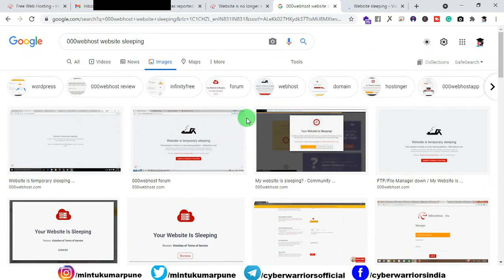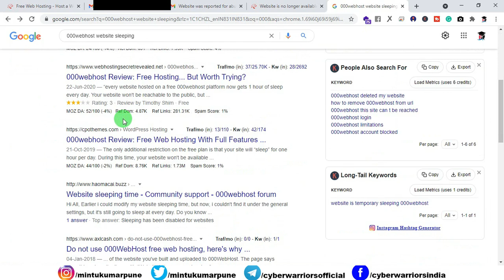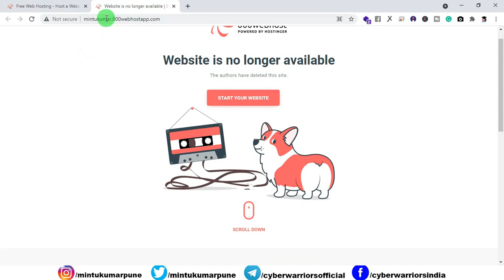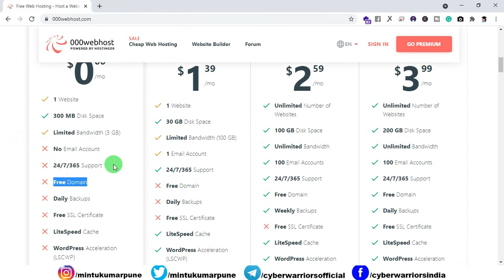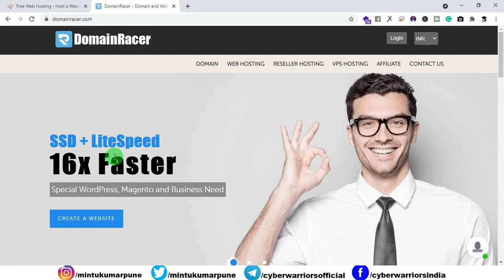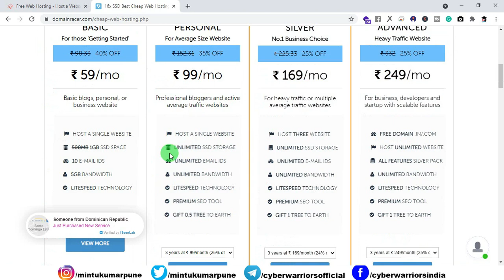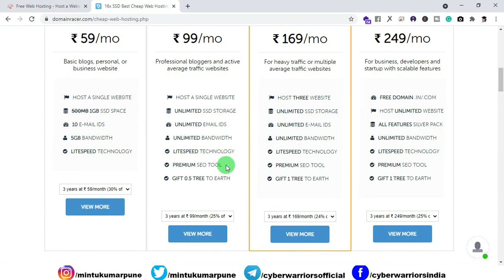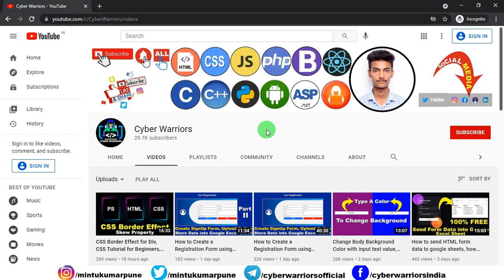Free Web Hosting Vs Paid Web Hosting, Drawbacks of Free Web hosting, Best Web Hosting, DomainRacer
In this video, you will get to know about what is the difference between Free Web Hosting and Paid Web Hosting.